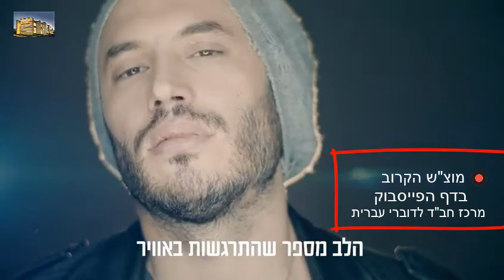צמאה במוצ"ש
מרכז חב"ד לדוברי עברית - טורונטו
השידור החי יהיה בקישור הבא